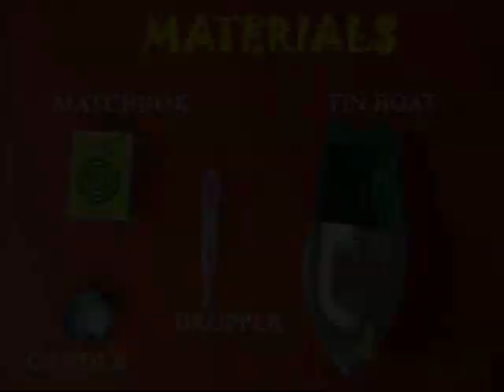Phat Phat Boat | Punjabi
This little Tin Steam Boat has been an Indian icon for decades. This boat is sold during festival time and costs around Rupees Twenty only. If you remove the canopy on top then you can see the INLET and OUTLET pipes and also the BOILER. Fix the canopy and upturn the boat to see the Inlet and Outlet pipes more clearly.

With the help of a plastic dropper fill the boat boiler with water. Make a lamp with wax and a wick in a crown cap. Light the lamp and place it under the boiler. TAKE ADULT HELP FOR PLACING THE LAMP. After sometime the water will become warm and hot and will start boiling. Then the boat will start making its famous PHAT-PHAT noise.

Now place it in a tub of water. Water will be sucked from one pipe and steam will be ejected from the other. This will make the boat go round-and-round in circles making a distinctive PHAT-PHAT sputter.